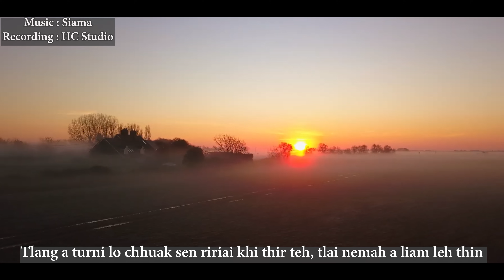KUM 70 EMAW KUM 80 (Mizo version ) // PBK Liankhuma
(Shooting na hmun hi: New ngharchhip , Burma tlangdung langin, North vanlaiphai ah a ni bawk)
               He hla hi kan unau LAI tawngin ka sa tawh a, ngaithlatuten mizo tawng (duhlian/Lusei) ngei a sa ve tur a min ngennna a nasat em a vangin , mizo tawnga lehlin tur a buaipui a ni ta a, rin aiin mizo tawnga hla thu a dah chhuak tur chuan a har hle mai, ka thu chian lohte a hre zawk ka zawt pah zel a, a tawpah sak theih tura lehlin zawh a lo ni ta a, hetianga ngaithlak theiha a han awm ta hi, Pathian chungah lawmthu ka sawi a, min puitute chungah ka lawm em em bawk. Ngaithlatuten taksa leh thlarau-ah chakna thar, beiseina thar in dawnpui ngei ka beisei a, ka lo tawngtaipui cheu a ni. Pathianin malsawm cheu rawh se, Pathian chauh chawimawiin awm bawk rawh se.